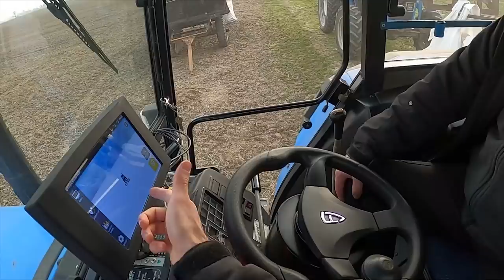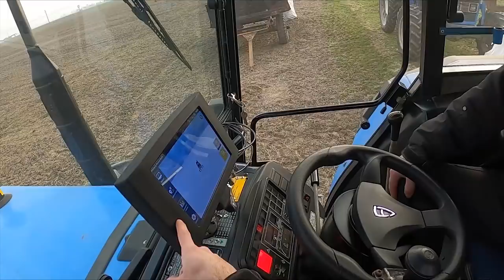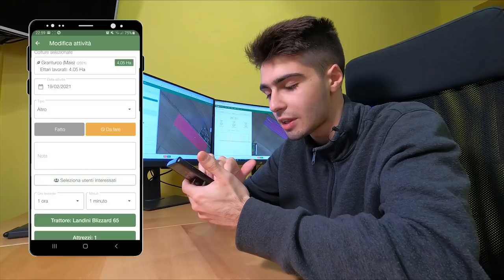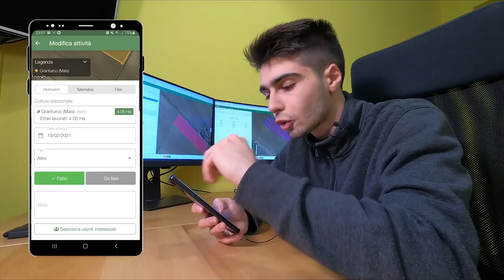Tractor Vlog EP 49 - CONCIMAZIONE DI FONDO FOSFORO + POTASSIO con RTK e TELEMETRIA di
Dopo mesi ecco un nuovo Tractor Vlog! Oggi effettueremo una concimazione di fondo con perfosfato semplice + cloruro di potassio in vista delle prossime coltivazioni. La distribuzione viene eseguita con un vecchio spandiconcime Amazone e i miei due Landini: Blizzard 65 e 7500; nel contempo "sfrutto" l'occasione per testare il kit di guida assistita di @FJDynamics e il modulo telemetria di @xFarm che ha la grande funzione di tenere traccia delle lavorazioni e di compilare il quaderno di campagna in modo automatico; e calcolando le ore di lavoro tiene traccia delle scadenze delle manutenzioni e molto altro! Benvenuti nel mio quarantanovesimo Tractor Vlog! Questo è un'altro episodio della prima ed unica serie di Tractor Vlog italiani. Anche oggi, più inquadrature sui vari operatori; questo per cercare di portare un contenuto sempre più unico,migliorato episodio per episodio e di alto livello. Come in ogni Tractor Vlog parleremo degli aspetti tecnici e dei dettagli dei macchinari e della lavorazione. Vi è piaciuto il video? Ne vorreste altri?

◉Landini Blizzard 65:
 ▶ Engine [Motore]: Perkins 65Cv 4,0L 4 Cylinders.
 ▶ Tractor Weight [Peso Trattore]: 32 qli.
 ▶ Fuel Tank [Serbatoio]: 90 Litres
 ▶ Work Hours [Ore di Lavoro]: 3520 h

◉Landini 7500:
 ▶ Engine [Motore]: Perkins A4.236, 3.9L 4 Cylinder
 ▶ Tractor Weight [Peso Trattore]: 27 qli.
 ▶ Fuel Tank [Serbatoio]: 62 Litres

◉Stoll:
 ▶Lifting Capacity[Capacità di Sollevamento]: 6 qli. (Without additional weight)

◉Spandiconcime Amazone:
▶ Working Width [Larghezza di Lavoro]: 16 Meters
▶ Capacity [Capacità]: 10 qli.
▶ Weight [Peso]: 150 Kg

sub_confirmation=1

0:00 Intro e info
0:47 Carico sacconi e viaggio verso il campo
6:08 Inizio della distribuzione
18:25 Fine della giornata e ritorno a casa
20:20 Saluti e considerazioni su telemetria di xFarm